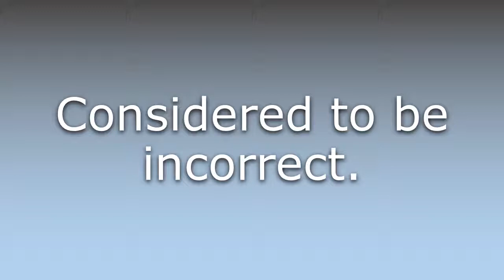What does Hari-kari mean?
What does Hari-kari mean in English? Learn the meaning of the word Hari-kari! How to Pronounce Hari-kari. Expand your vocabulary, learn words.